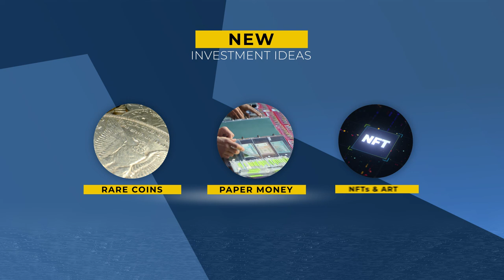Trailer & Intro for The Coin It Podcast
Collecting and Investing : No Tick No Tape. Tangible assets as an asset classic, the new normal, and how to collect as a means of investment. Rare Coins, Paper Money, Bullion, Art & NFTs.